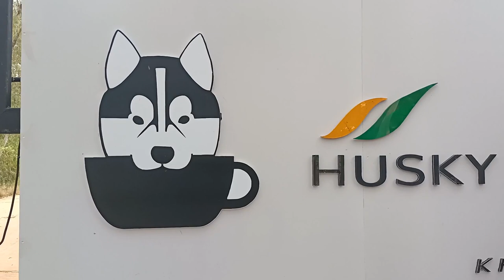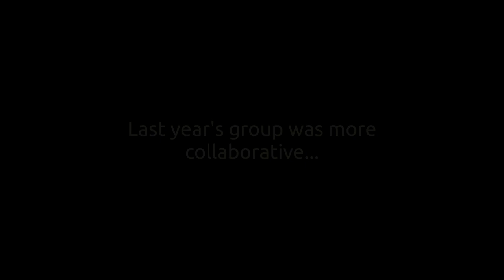Playing with Huskies in Thailand! | Husky Café Khon Kaen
In today's video we visit Husky Café in Khon Kaen, Thailand. This cafe has cute huskies that you can play with.

While waiting for the Husky show, you can sit in the cafe and drink some coffee and eat some desserts. Today the coffee machine was broken and the had only simple cakes and brownies, but the huskies are the main thing you would like to come here for!

You need to make a reservation to this cafe if you want to see the huskies. They perform at specific times of the day, and you need to pick what time you want to come.

They have many different groups of huskies, so depending on the day, you will get a different group. The name of this group was Gang Narok.

I hope you enjoy this short video of our visit to Husky Café, Khon Kaen!

There are two Husky Café's in Khon Kaen. In the other one the huskies are in the actual coffe shop at all times, and doesn't require a resevation.